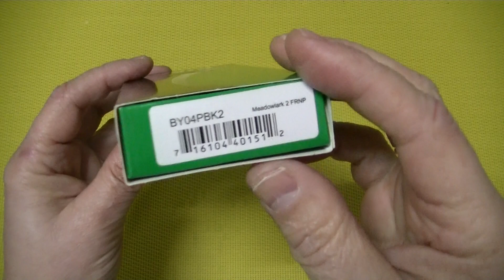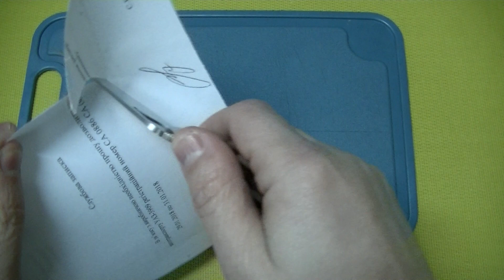Нож Spyderco Byrd Meadowlark 2 FRNP обзор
Spyderco Byrd Meadowlark 2 был полностью реконструирован и улучшен. Геометрия была модернизировала для максимально продуктивной работы. Лезвие ножа Spyderco Byrd Meadowlark 2 полностью изготовлено из нержавеющей стали 8Cr13MoV, которая по своим свойствам, производительности и функциональности похожа на Aus-8.
Как и ножи Spyderco, ножи Byrd теперь являются объектом системы C.Q.I.(Constant Quality Improvement) – постоянного повышения качества. Модель оснащена рукояткой, изготовленной из нейлона, заполненного стекловолокном (FRN). Это материал очень легок, но при этом необыкновенно прочен. Формируется литьем, потому его двунаправленная текстурированная поверхность очень надежно удерживается ладонью в при любых погодных условиях.
Общая длина, мм: 173
Длина клинка, мм: 73
Толщина клинка, мм: 2,5
Материал клинка: сталь 8Cr13MoV
Материал рукояти: FRN
Твердость стали: 58 HRC
Вес: 67г.